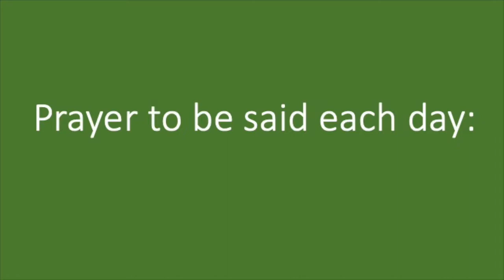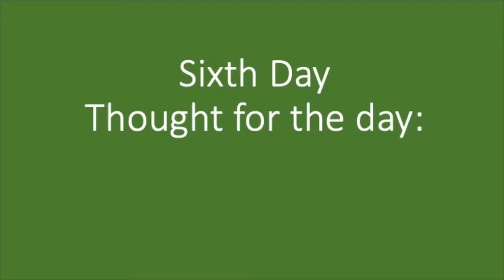Sixth Day of Little Flower Novena